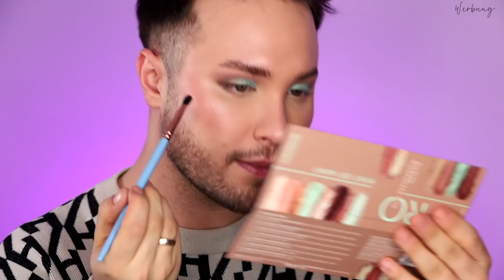Drogerieneuheiten die mich SCHOCKEN | Maxim Giacomo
Welches Produkt interessiert euch am meisten?

Im heutigen Video zeige ich euch wie besprochen die neuen CATRICE Drogerie Sortimentsneuheiten und weitere Drogerie Make Up neuheiten in einem LIVE test🛎 ABONNIERE meinen Kanal um ein Teil der GIACOMOARMY zu sein & aktiviere das GLÖCKCHEN um keins meiner Videos von mir mehr zu verpassen ❤️

Meine eigene Make Up Brand
MEINE PRODUKTE:
MEIN BUCH IST AB SOFORT ERHÄLTLICH!

Equipment
Softboxen 2er Set